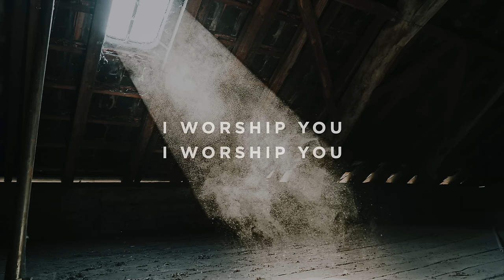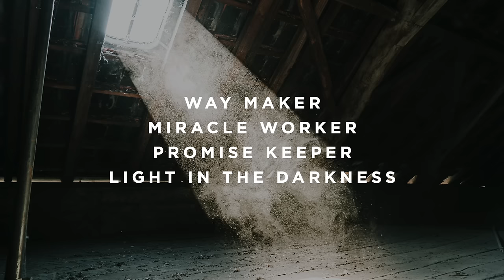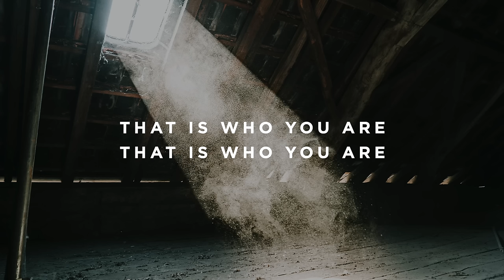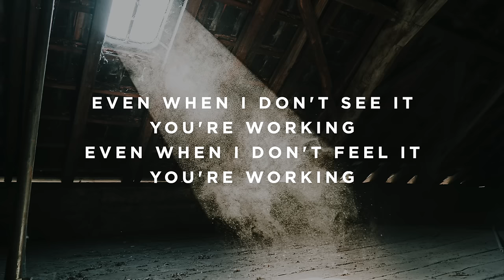Way Maker - Female Key of G - Performance Track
The Worship Portal's Jon Mihail plays “Way Maker” by Leeland.